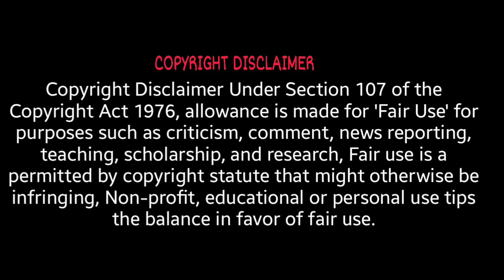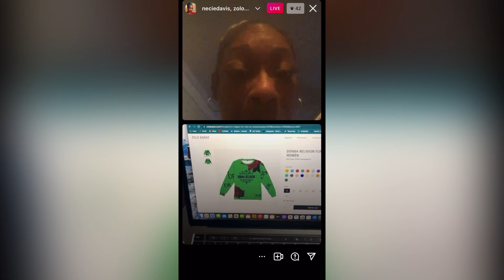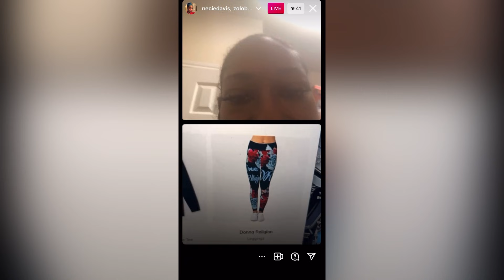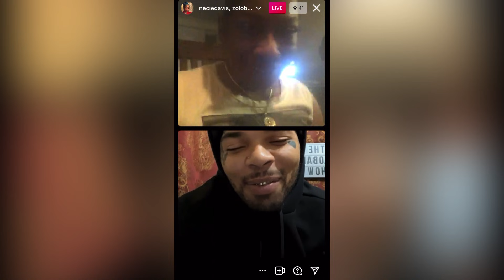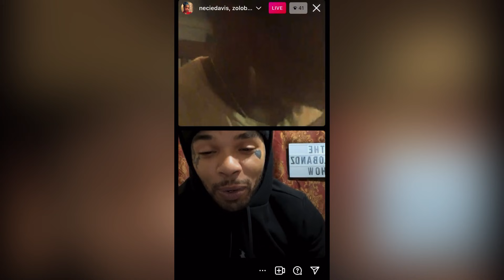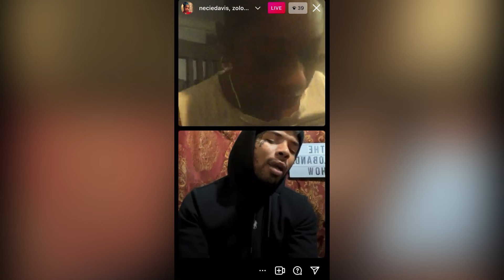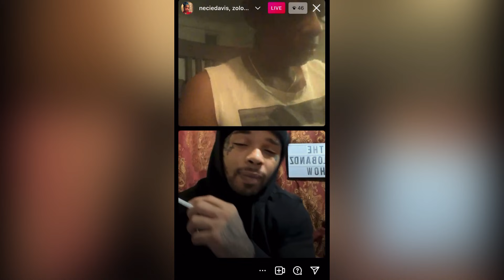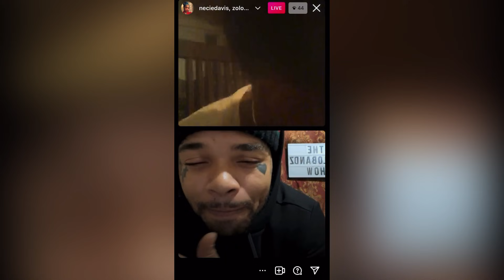Zolo Bandz and Necie’s IG Live‼️